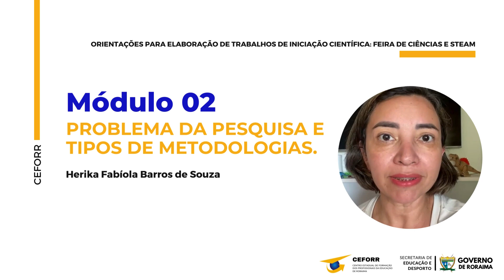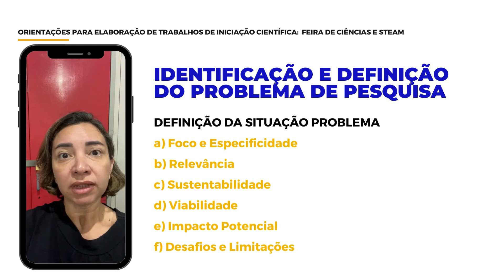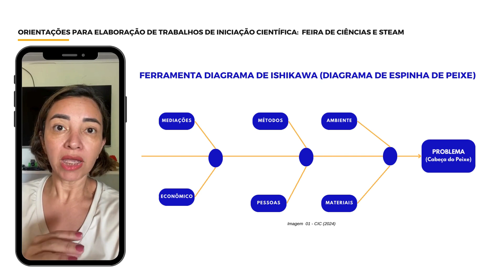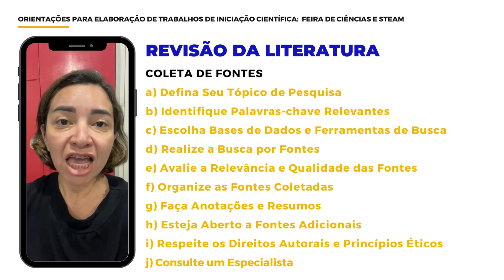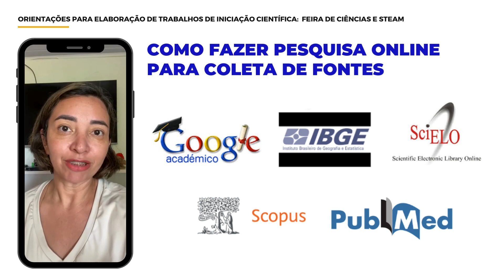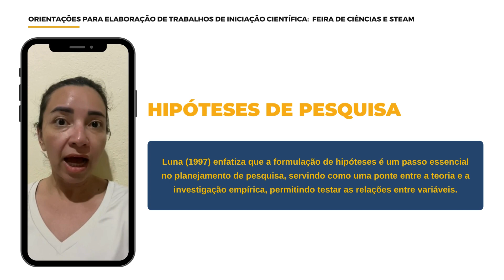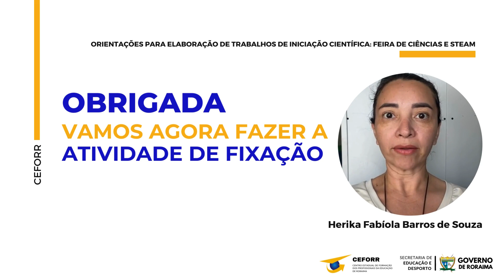{Audio Vídeo} UNIDADE 04: PROBLEMA DA PESQUISA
🟢Unidade 04: Problema de Pesquisa
📍Professora: Herika Fabíola Barros de Souza